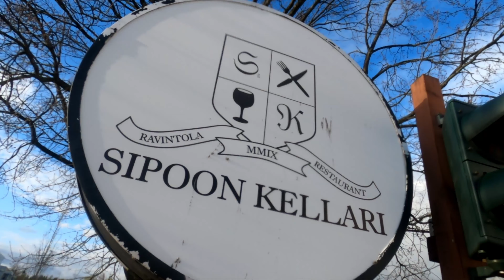Harrastajan matkassa I Kohti MX-liigaa I Osa 5. Sipoon MX-Liiga I Santtu Kiviniemi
Tervetuloa seuraamaan, miten Sipoon MX-Liigan toinen osakilpailu minun osaltani meni.

Jälleen ei tapahtumilta vältytty, kun kaverin kilpailut jäivät kesken jo ennen kuin ehtivät edes alkaa. Lisäksi itse taistelin jälleen hiekan kanssa, joka oli päässyt ajolaisen sisäpuolelle.

Itse kilpailuerät menivät ajollisesti ihan ok, mutta parantamisen varaa on edelleen!

Seuraava kisavideo kertookin Vantaan MX-Liigan osakilpailusta, joka on jälleen tapahtumia täynnä!

Kiitos, kun katsoit videon. Muista tykätä, kommentoida ja tilata kanava!

Nähdään radoilla!